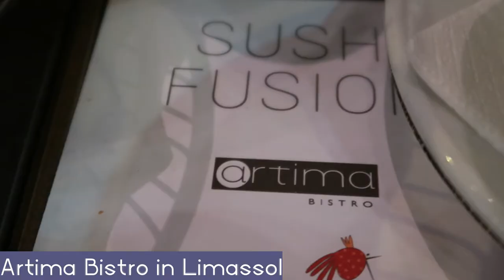Cyprus Vlog || Restaurant suggestion, Mama's cooking, Limassol by night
Hi guys!! Just a vlog I filmed while I stayed in Cyprus (my home land). Hope you enjoy it!